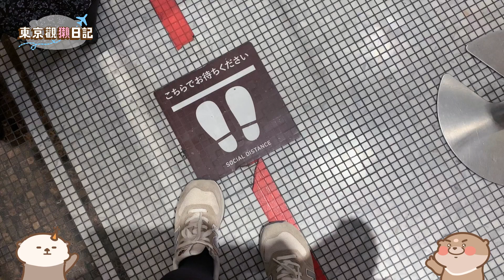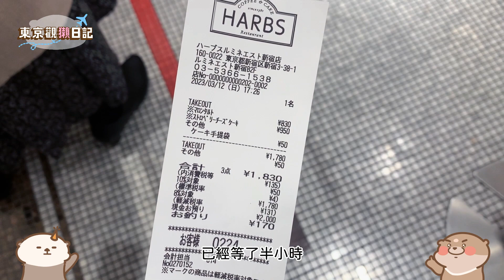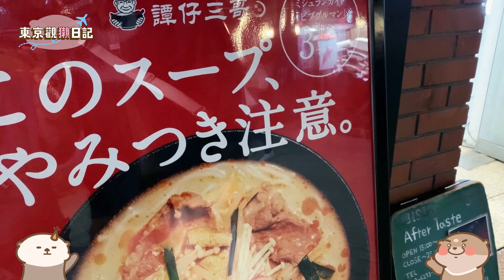【情侶東京旅遊2023】日本吃玩睡之旅❗❗情侶初次去旅行就吵架❓❓｜新宿譚仔三哥｜築地｜BEAMS｜雷門淺草寺｜HARBS｜水獺得意君｜東京觀獺日記EP5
影片中提及過的地點：
1️⃣ 築地場外市場
📍4 Chome-16-2 Tsukiji, Chuo City, Tokyo 104-0045日本

2️⃣ 銀座 (Ginza)
📍日本〒104-0061 東京都中央區

3️⃣ GAP銀座旗艦店
📍 4 Chome-2-11 Ginza, Chuo City, Tokyo 104-0061日本

4️⃣ HARBS LUMINE EST新宿店 (HARBS)
📍日本〒160-0022 Tokyo, Shinjuku City, Shinjuku, 3 Chome−38−1 ルミネエスト新宿 地下 ２階

5️⃣ BEAMS 新宿 (BEAMS Shinjuku)
📍日本〒160-0022 Tokyo, Shinjuku City, Shinjuku, 3 Chome−38−1 ルミネエスト新宿 B2F

6️⃣ 譚仔三哥 新宿中央通店 (譚仔三哥 タムジャイサムゴー 新宿中央通り店)
📍日本〒160-0022 Tokyo, Shinjuku City, Shinjuku, 3 Chome−28−16 新宿コルネ坂詰ビル 1F・2F

7️⃣ 淺草寺 雷門 (風雷神門)
📍2 Chome-3-1 Asakusa, Taito City, Tokyo 111-0032日本
🦦若你想看到我更多分享，可以.

⚠️來看看其他影片吧：
1️⃣ 【情侶水獺動畫】新人物出場！如何智取麻煩得意君？｜動物插畫｜本地創作｜情侶生活｜水獺得意君｜可愛

2️⃣ 【情侶東京旅遊2023】日本涉谷好去處！必食人氣吉列牛🤤 走投無路被迫食❌❌ 半途拋棄另一半去⭕️⭕️｜牛かつもと村｜LOFT｜水獺得意君｜東京觀獺日記EP2

3️⃣ 【情侶水獺動畫】女友交往前後大不同‼️ 男友荷包受難了🥲｜動物插畫｜本地創作｜情侶生活｜水獺得意君｜可愛
影片關鍵字： 水獺 可愛 情侶 情侶生活 日常分享 couple lover dating illustration 得意君 水獺得意君 男朋友 女朋友 boyfriend 本地創作 girlfriend 情侶日常 香港情侶 情侶 情侶插畫 戀愛日常 香港插畫 香港原創 香港創作 #